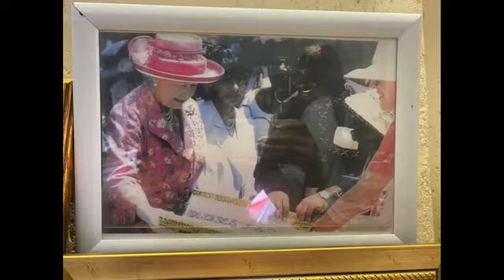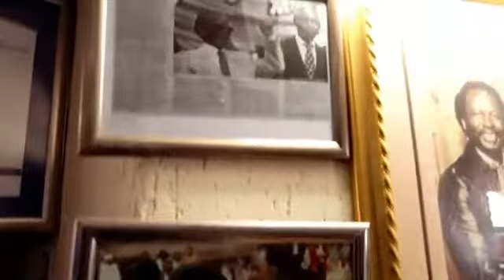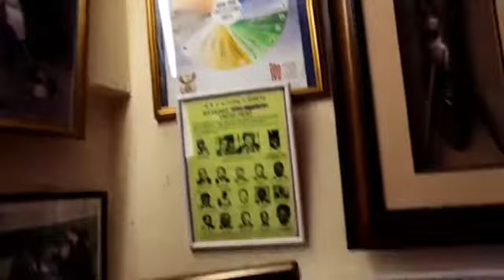The Philanthropist of Alexandra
Mr Linda Twala is a well renowned community leader and philanthropist of Alexandra Township and all other surrounding townships such as Thembisa, Germiston, Rabbie Ridge, Rosettenville and Ivory Park. To date he has received multiple awards from different organizations and dignitaries for the work that he does. Some of the awards include the Legacy Award and the Inyathelo Award to name a few. As he takes us through his home we notice that the walls are filled with historic pictures where Mr Twala is posing with prominent people from all around the world such as Nelson Mandela, Oliver Tambos wife, Queen Elizabeth and Prince Edward.